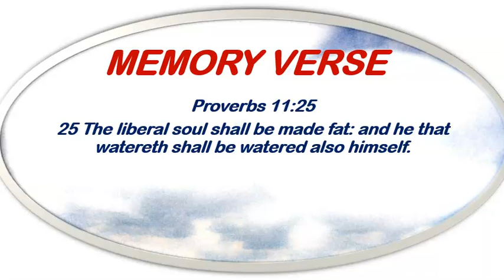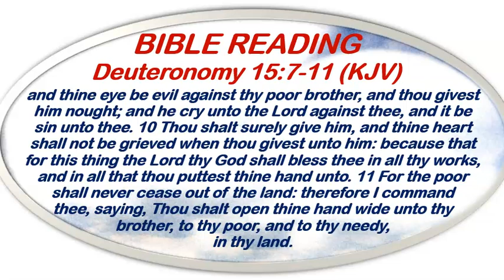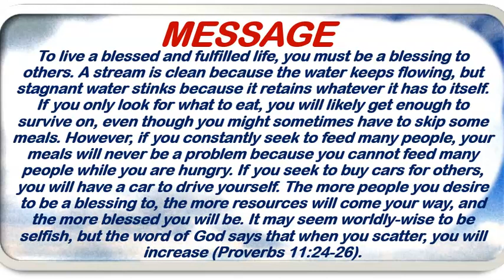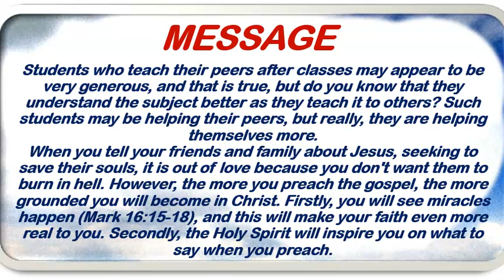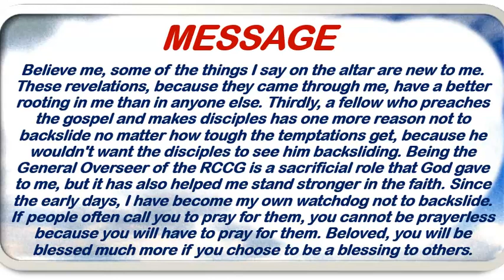Open Heavens Devotional August 6th, 2024 by Pastor E. A. Adeboye/Be A Blessing